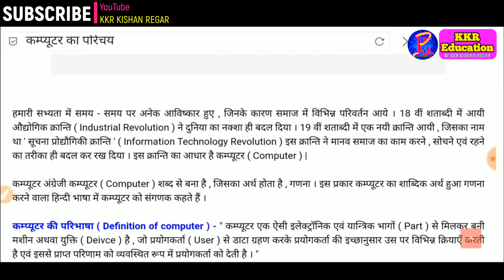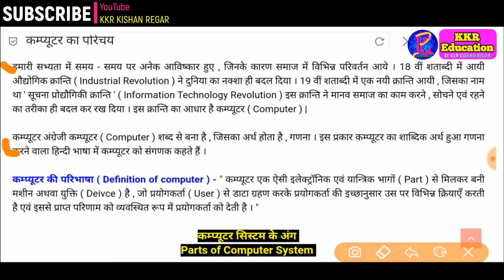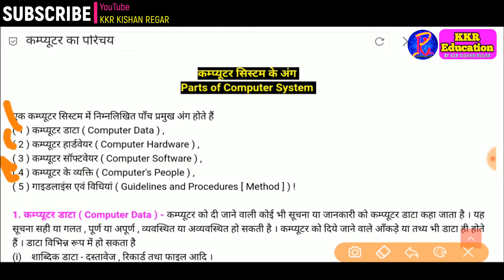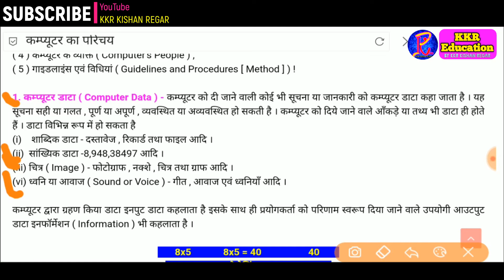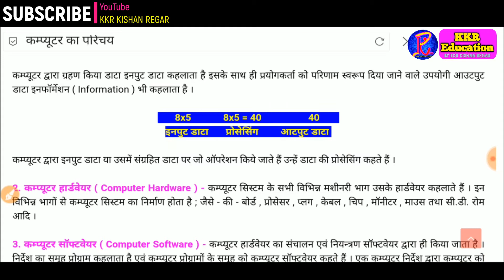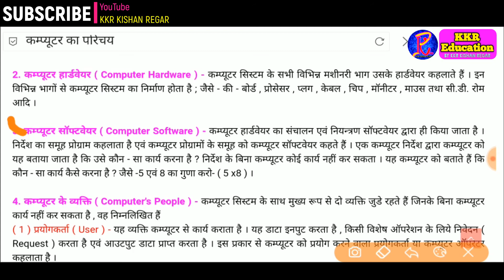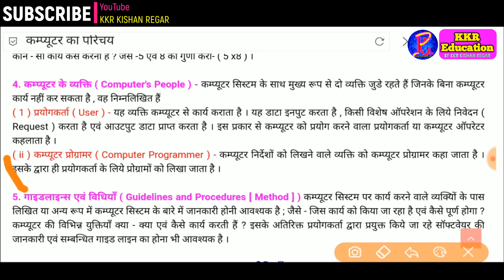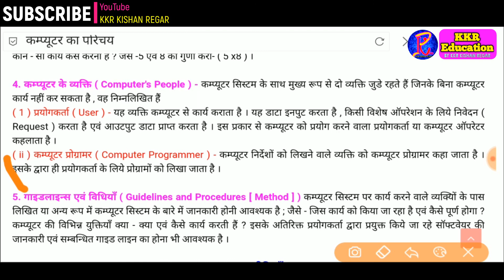कम्प्यूटर का परिचय | Computer kise kahte hai | KKR KISHAN REGAR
ऑफिसियल वेबसाइट पेज लिंक - कम्प्यूटर का परिचय

नमस्कार दोस्तों,
हमारे इस चेनल में आपका हार्दिक स्वागत हे,

मेरा मानना यह हे की हमें हमेशा कुछ न कुछ करते रहना चाहिए जिससे कही न कही कुछ सिखने को जरुर मिलता हे,
इसी  आशा से से
चलिए
K- KUCHH
K- KARTE
R - RAHE

KKR- कुछ करते रहे,

कम्प्यूटर का परिचय

KKR Education
18 वीं शताब्दी में आयी औद्योगिक क्रान्ति ( Industrial Revolution ) ने दुनिया का नक्शा ही बदल दिया । 19 वीं शताब्दी में एक नयी क्रान्ति आयी , जिसका नाम था ' सूचना प्रोद्यौगिकी क्रान्ति ' ( Information Technology Revolution ) इस क्रान्ति ने मानव समाज का काम करने , सोचने एवं रहने का तरीका ही बदल कर रख दिया । इस क्रान्ति का आधार है कम्प्यूटर ( Computer )
कम्प्यूटर अंग्रेजी कम्प्यूटर ( Computer ) शब्द से बना है , जिसका अर्थ होता है , गणना । इस प्रकार कम्प्यूटर का शाब्दिक अर्थ हुआ गणना करने वाला हिन्दी भाषा में कम्प्यूटर को संगणक कहते हैं ।
कम्प्यूटर की परिभाषा ( Definition of computer ) - " कम्प्यूटर एक ऐसी इलेक्ट्रॉनिक एवं यान्त्रिक भागों ( Part ) से मिलकर बनी मशीन अथवा युक्ति ( Deivce ) है , जो प्रयोगकर्ता ( User ) से डाटा ग्रहण करके प्रयोगकर्ता की इच्छानुसार उस पर विभिन्न क्रियाएँ करती है एवं इससे प्राप्त परिणाम को व्यवस्थित रूप में प्रयोगकर्ता को देती है । "
कम्प्यूटर सिस्टम के अंग
( 1 ) कम्प्यूटर डाटा ( Computer Data ) ,
( 2 ) कम्प्यूटर हार्डवेयर ( Computer Hardware ) ,
( 3 ) कम्प्यूटर सॉफ्टवेयर ( Computer Software ) ,
( 4 ) कम्प्यूटर के व्यक्ति ( Computer's People ) ,
( 5 ) गाइडलाइंस एवं विधियां ( Guidelines and Procedures [ Method ] ) !
1. कम्प्यूटर डाटा ( Computer Data ) - कम्प्यूटर को दी जाने वाली कोई भी सूचना या जानकारी को कम्प्यूटर डाटा कहा जाता है । यह सूचना सही या गलत , पूर्ण या अपूर्ण , व्यवस्थित या अव्यवस्थित हो सकती है
(i)    शाब्दिक डाटा - दस्तावेज , रिकार्ड तथा फाइल आदि ।
(ii)  सांख्यिक डाटा -8,948,38497 आदि ।
(iii) चित्र ( Image ) - फोटोग्राफ , नक्शे , चित्र तथा ग्राफ आदि ।
(vi) ध्वनि या आवाज ( Sound or Voice ) - गीत , आवाज एवं ध्वनियाँ आदि ।

कम्प्यूटर द्वारा ग्रहण किया डाटा इनपुट डाटा कहलाता है इसके साथ ही प्रयोगकर्ता को परिणाम स्वरूप दिया जाने वाले उपयोगी आउटपुट डाटा इनफॉर्मेशन ( Information ) भी कहलाता है ।

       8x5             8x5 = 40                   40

इनपुट डाटा       प्रोसेसिंग         आटपुट डाटा

कम्प्यूटर द्वारा इनपुट डाटा या उसमें संग्रहित डाटा पर जो ऑपरेशन किये जाते हैं उन्हें डाटा की प्रोसेसिंग कहते हैं ।

2. कम्प्यूटर हार्डवेयर ( Computer Hardware ) - कम्प्यूटर सिस्टम के सभी विभिन्न मशीनरी भाग उसके हार्डवेयर कहलाते हैं । इन विभिन्न भागों से कम्प्यूटर सिस्टम का निर्माण होता है ; जैसे - की - बोर्ड , प्रोसेसर , प्लग , केबल , चिप , मॉनीटर , माउस तथा सी.डी. रोम आदि ।

3. कम्प्यूटर सॉफ्टवेयर ( Computer Software ) - कम्प्यूटर हार्डवेयर का संचालन एवं नियन्त्रण सॉफ्टवेयर द्वारा ही किया जाता है । निर्देश का समूह प्रोग्राम कहलाता है एवं कम्प्यूटर प्रोग्रामों के समूह को कम्प्यूटर सॉफ्टवेयर कहते हैं । एक कम्प्यूटर निर्देश द्वारा कम्प्यूटर को यह बताया जाता है कि उसे कौन - सा कार्य करना है ? निर्देश के बिना कम्प्यूटर कोई कार्य नहीं कर सकता । यह कम्प्यूटर को बताते हैं कि कौन - सा कार्य कैसे करना है ? जैसे -5 एवं 8 का गुणा करो- ( 5 x8 ) ।

4. कम्प्यूटर के व्यक्ति ( Computer's People ) - कम्प्यूटर सिस्टम के साथ मुख्य रूप से दो व्यक्ति जुडे रहते हैं जिनके बिना कम्प्यूटर कार्य नहीं कर सकता है , वह निम्नलिखित हैं

( 1 ) प्रयोगकर्ता ( User ) - यह व्यक्ति कम्प्यूटर से कार्य कराता है । यह डाटा इनपुट करता है , किसी विशेष ऑपरेशन के लिये निवेदन ( Request ) करता है एवं आउटपुट डाटा प्राप्त करता है ।

( ii ) कम्प्यूटर प्रोग्रामर ( Computer Programmer ) - कम्प्यूटर निर्देशों को लिखने वाले व्यक्ति को कम्प्यूटर प्रोग्रामर कहा जाता है । इसके द्वारा ही प्रयोगकर्ता के लिये प्रोग्रामों को लिखा जाता है ।

5. गाइडलाइन्स एवं विधियाँ ( Guidelines and Procedures [ Method ] ) कम्प्यूटर सिस्टम पर कार्य करने वाले व्यक्यिों के पास लिखित या अन्य रूप में कम्प्यूटर सिस्टम के बारे में जानकारी होनी आवश्यक है ; जैसे - जिस कार्य को किया जा रहा है एवं कैसे पूर्ण होगा ? कम्प्यूटर की विभिन्न युक्तियाँ क्या - क्या एवं कैसे कार्य करती हैं ?